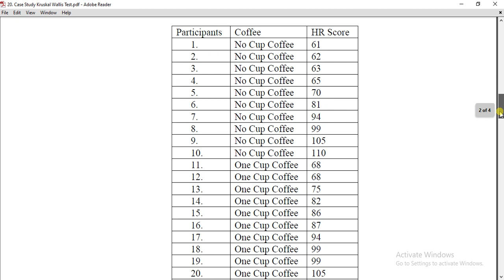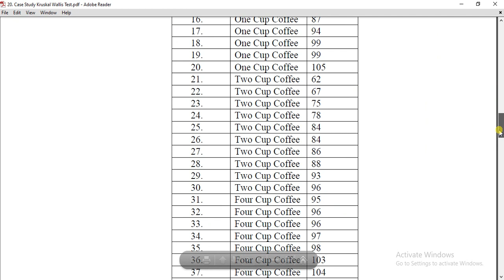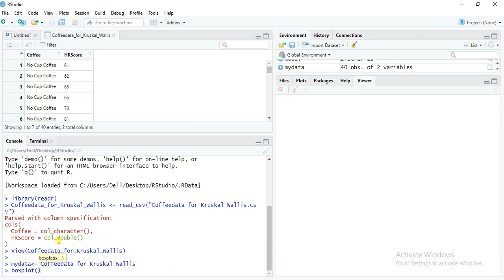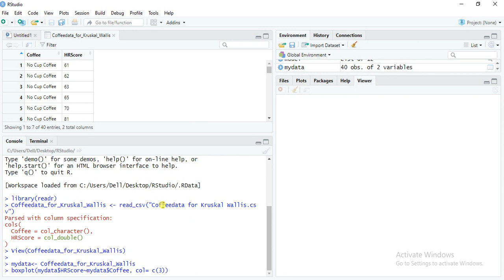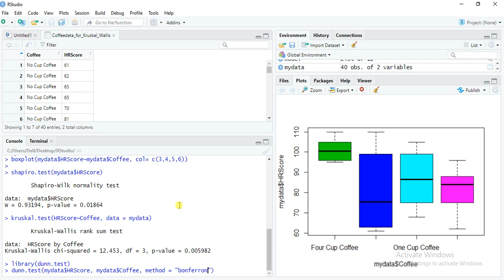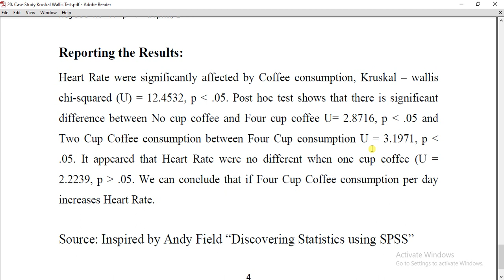27. Kruskal Wallis Test